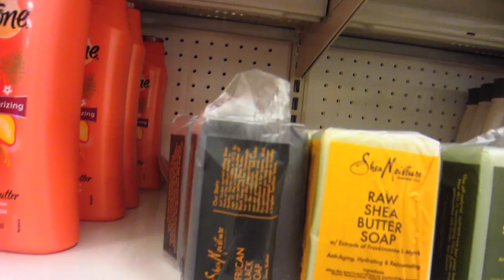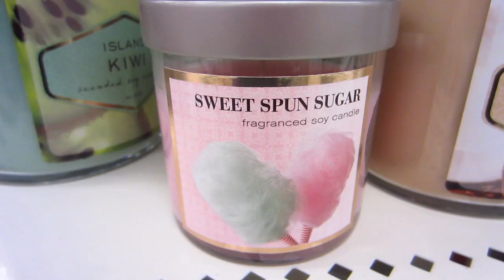GOODBYE FRIENDS! (1/9/13)